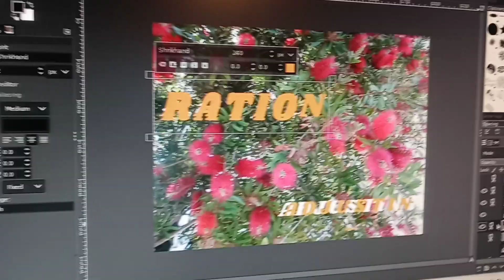March 10, 2023